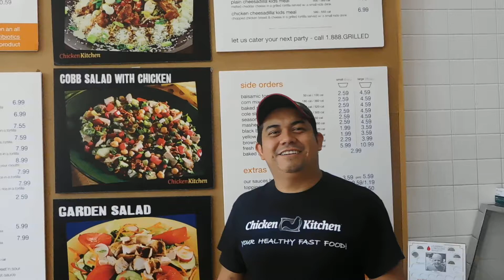Food For You!